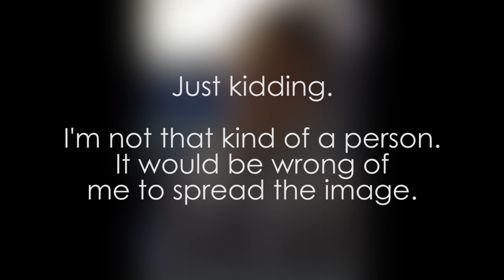AspiringCald / CaldGaming DID A FACE REVEAL!!!